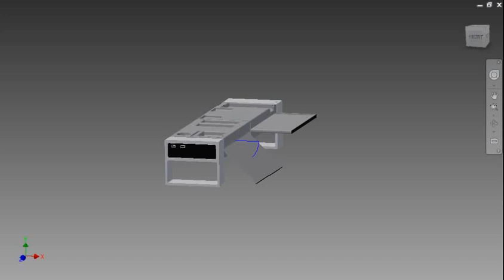LAPTOP AND DRAWER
PLTW LAPTOP AND DRAWER